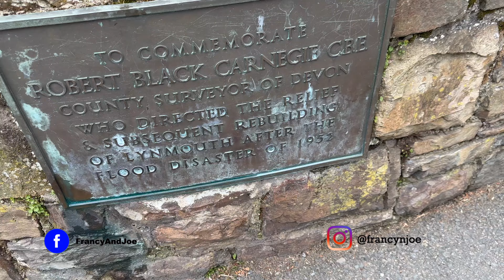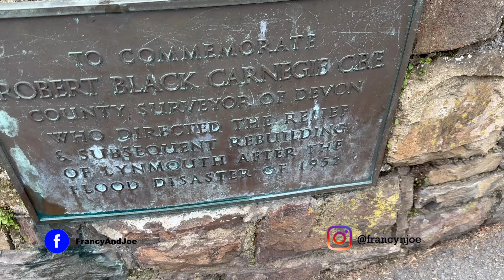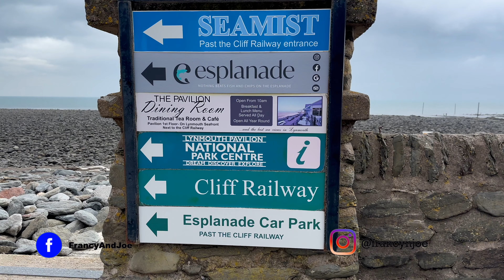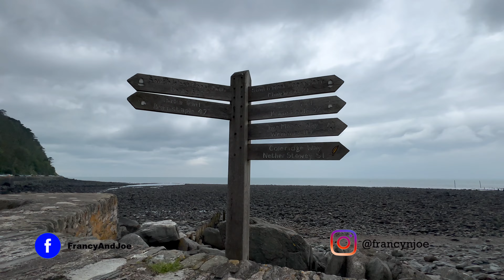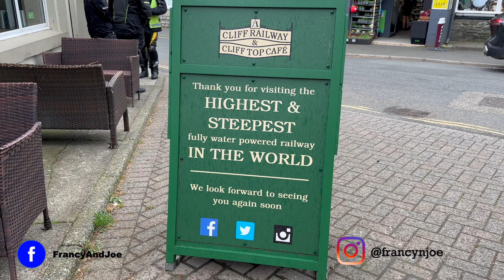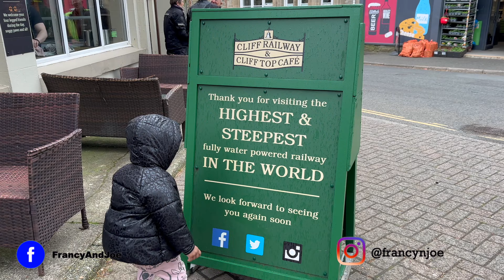DEVON HOLIDAYS PART 3 : The Lynton & Lynmouth Cliff Railway UK TRAVEL VLOG MALAYALAM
We are heading to devon this time to celebrate our little ones 2nd birthday and for our summer break.
Devon is a county in southwest England. It encompasses sandy beaches, fossil cliffs, medieval towns and moorland national parks. The English Riviera is a series of picturesque, south-coast harbour towns including Torquay, Paignton and Brixham. The South West Coast Path follows the coastline, taking in the towering cliffs of the northern Exmoor Coast and rock formations on the fossil-rich southern Jurassic Coast.

we stayed in a farmhouse, a beautiful property and lovely hosts and would love to go back to the place again.
This is the final part of our devon holidays
The multi-award winning and famous Lynton and Lynmouth funicular Cliff Railway opened in 1890 and is the highest and the steepest totally water powered railway in the world! This historic funicular Cliff Railway is a silver award winner in Devon's Large Visitor Attraction of the Year 2020, holds the Green Tourism 'Gold' award for sustainable tourism & several heritage and transport awards. The Cliff Railway is in the heart of Exmoor National Park and connects the twin towns of Lynton and Lynmouth providing stunning coastal views that will be the highlight of any visit. This working heritage railway is grade II listed, the UK's only fully water powered railway and one of just three examples left in the World!

ഇംഗ്ലിൻഡിലെ ഒരു മനോഹരമായ സ്ഥലത്തു ഞങ്ങൾ എത്തിയപ്പോൾ !